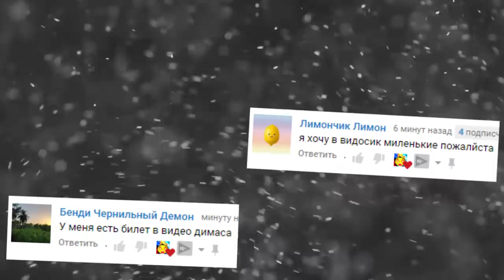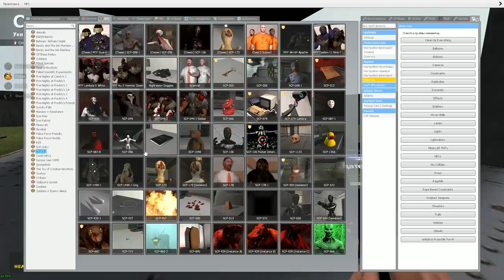КАКОЙ SCP САМЫЙ ЖИВУЧИЙ СЦП ГАРРИС МОД ► Garry's Mod